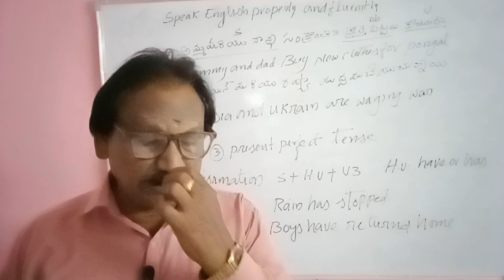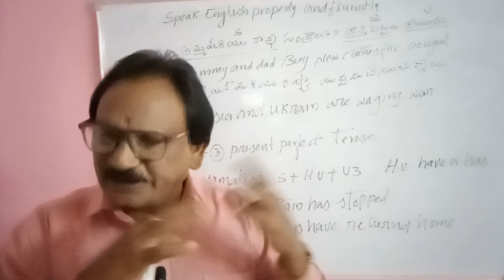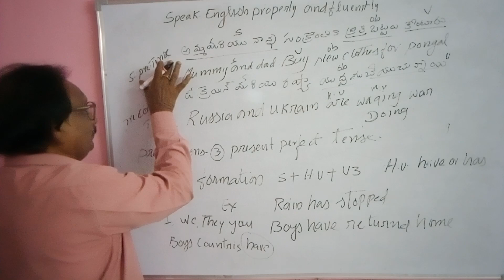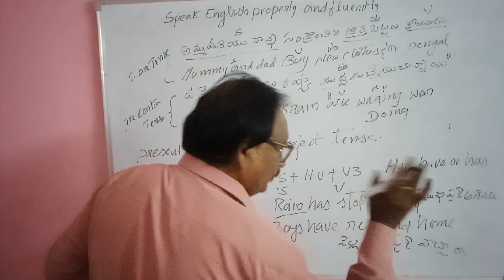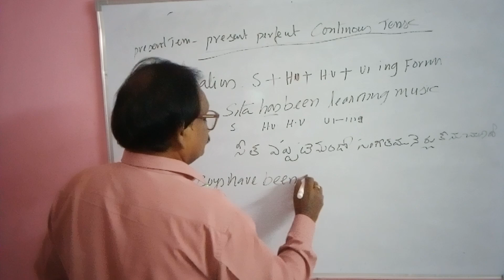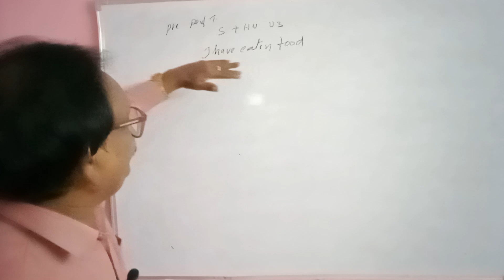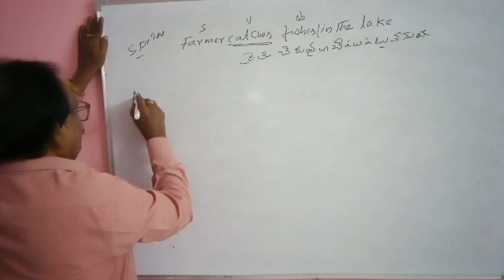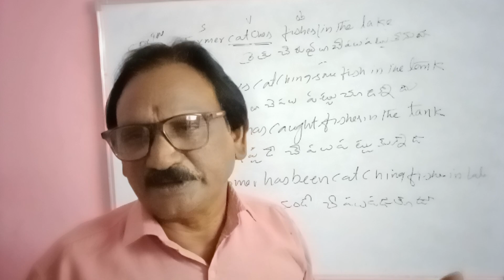How to speak English properly and fluently Part 4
I have taken present tense all four types of it explain how speak English using them